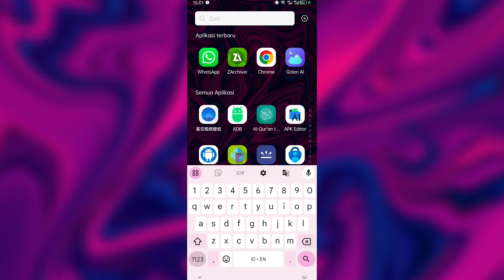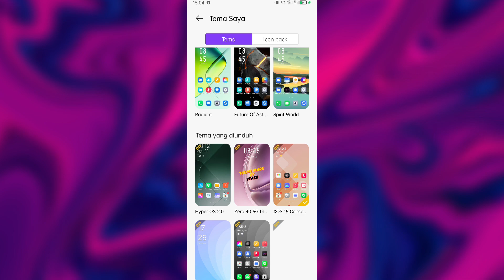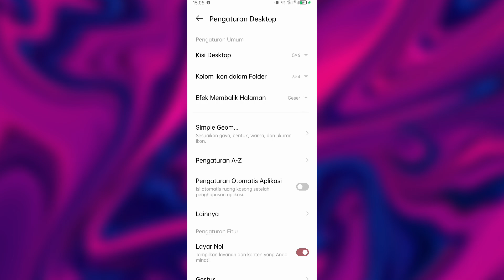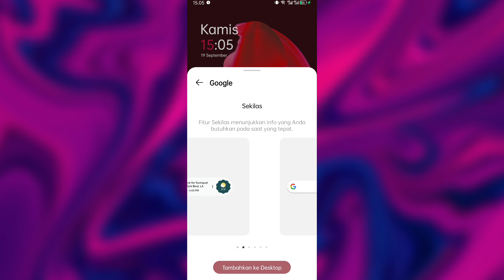OxygenOS 14 Round Theme Infinix/Tecno + Clock Widget | Tema OnePlus infinix tecno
Tema oxygen os/oneplus untuk infinix dan tecno + widget